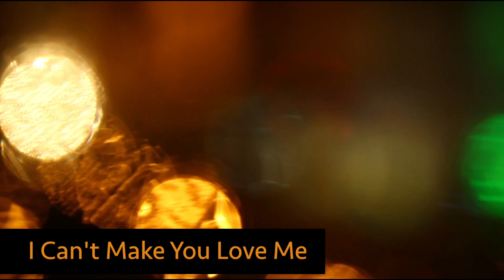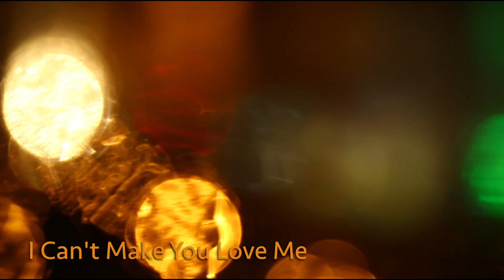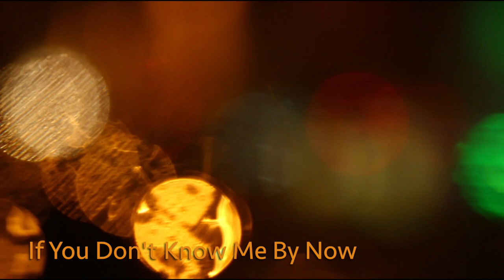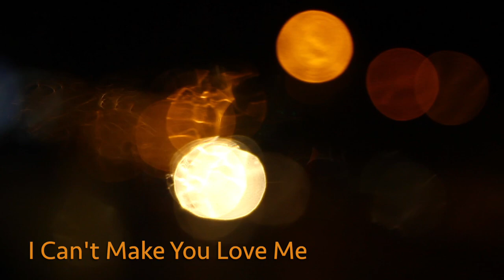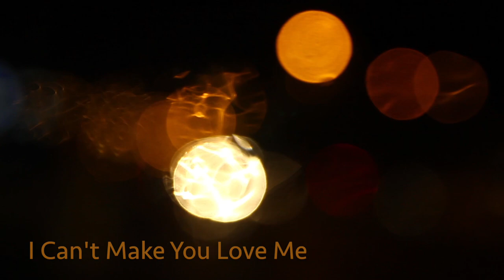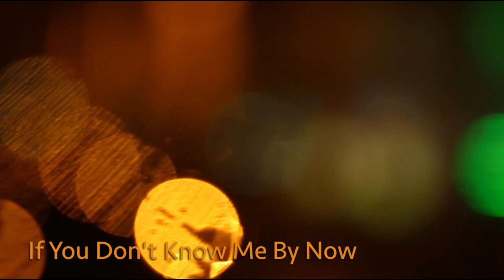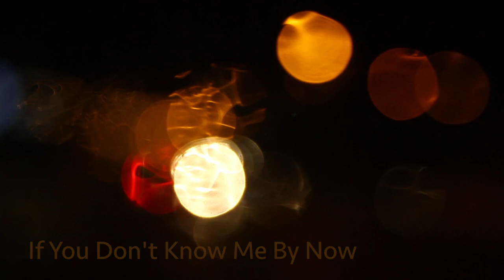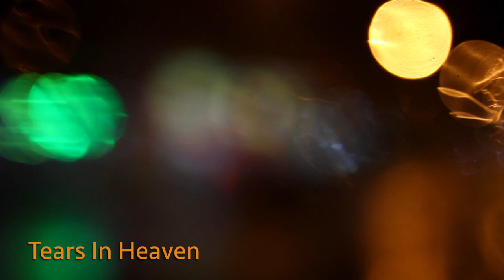"Midnight Rain" • 3 Hours Rain and Smooth Jazz • Best Relaxing Smooth Saxophone Relax Music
Relax with the sounds of a gentle midnight rainstorm combined with the smooth jazz saxophone of Dr. SaxLove. You'll love it!

Dr. SaxLove specializes in soft music, smooth jazz, smooth jazz instrumental music, Motown jazz, pop jazz, romantic jazz, saxofon jazz, and jazz blues.  His music is optimized for relaxation, studying, dinner music, sensual moments, and any time chill out saxophone music is desired.